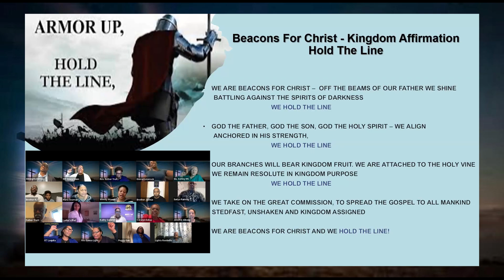BEACONS FOR CHRIST MINISTRY - NOVEMBER 5, 2023 - POST SERMON